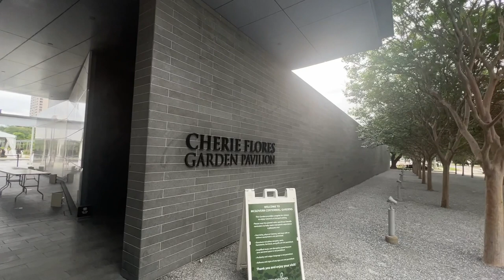ZACH TOOK ME TO A VERY STRANGE PLACE! IM SCARED.